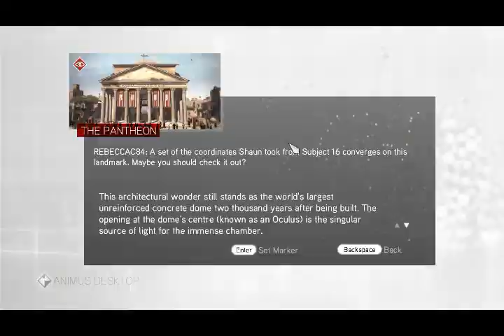ASSASSIN'S CREED BROTHERHOOD part#4 (SEQUENCE 2-PART 4 ) pakistan gameplay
ASSLAM U ALAIKUM! and welcome guys to new series of assassin's creed brotherhood. this game is the sequel of assassin's creed ii.

assassin's creed series is the one of my favourites.
SO let just start the game :
Assassin's creed Brotherhood walkthrough part#4  (sequence 2- A Wilderness of Tiger)

                                     Who's Got Mail?
                                        Crepi Il Lupo

Assassin's creed Brotherhood, will have a slightly harder time proving its worth. Rather than moving to a new time period, it continues directly on from the events of Assassin's Creed II, only with the action shifting almost entirely to Rome. Like previous titles, there's also a modern-day component. The game is once again framed by the on-going battle between the Templars and Assassins, and players are actually assuming the role of Desmond, who lives in the present day and is able to experience the memories of his ancestor Ezio using a device called the animus. The game cuts between the two time periods but the bulk of the gameplay occurs in renaissance Rome.

thank you so much guys for your support so far.
thanks.